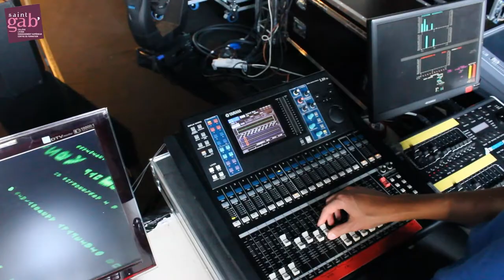La Fête Patronale à St Gab' - 2013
Vidéo réalisé lors de la journée de la fête patronal du Lycée st Gabriel.
à St Laurent sur Sèvre.